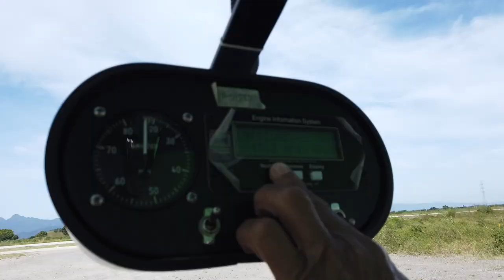Pampanga Sky Tour | Ultralight Plane | Airborne.ph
It's my first time to experience flying via ultralight plane or light sport aircraft. It was a 10-minute flight with the view of Pampanga, Bataan, and Zambales!

You may book your flight by contacting airborne.ph:

Location: Pradera Verde, Lubao, Pampanga
Price: P3,000 per pax

They have installed a GoPro in their aircraft to help you capture such a memorable adventure. They will even send you a copy of your video/s!

Vlogging Gears

GoPro (in flight, side view)